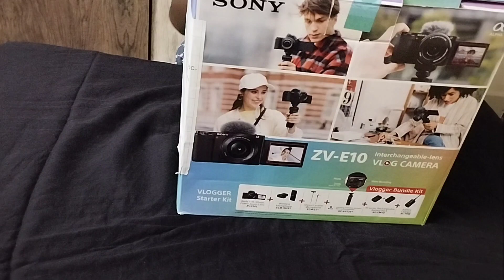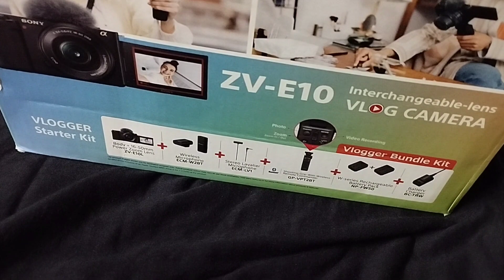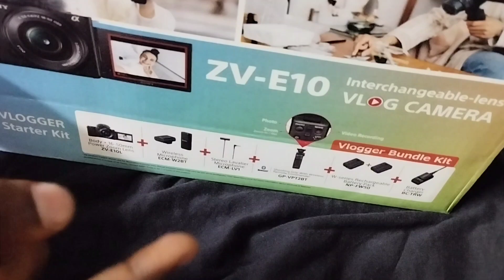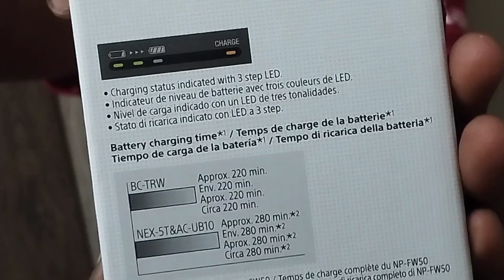What is inside? Unboxing our new SONY Alpha ZV-E10 Camera in Tamil| 4k vlogging camera